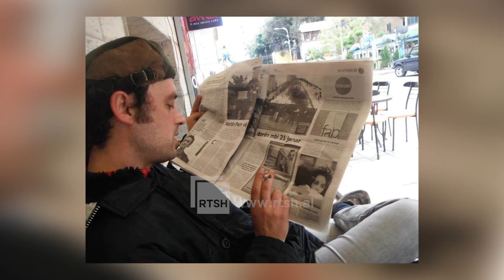Skeda e prezantimit Edmond Prifti, nga TVSH ⭕FOLLOW⭕@EDMONDPRIFTIATSH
Skeda e prezantimit në emisionin "Pasditja ime në TVSH 1": Bukureshti

Take Me to Infinity (Radio Edit)
Video uses this song's melody
Content found during: 0:04 - 2:09